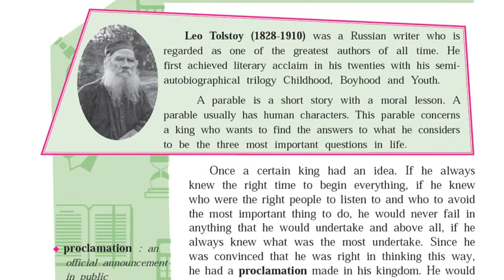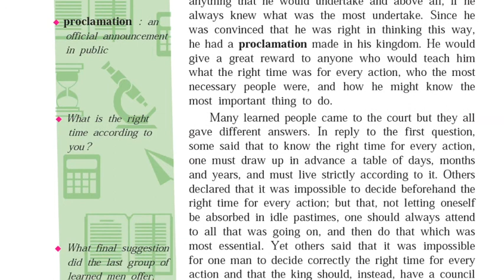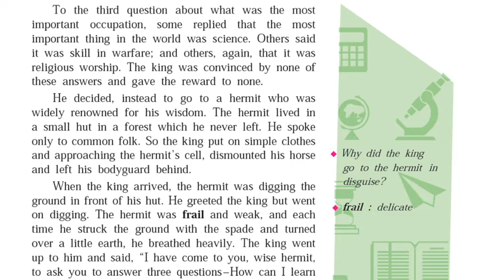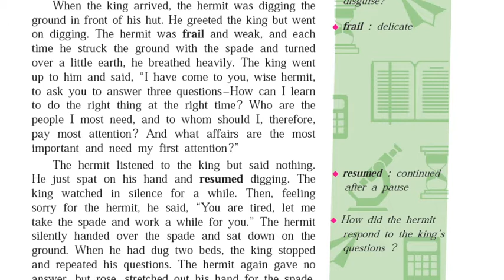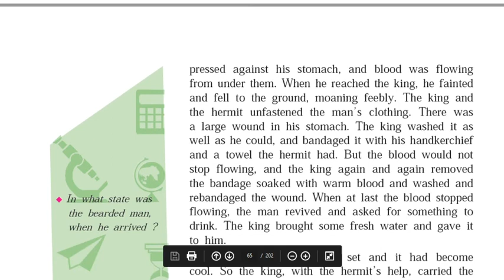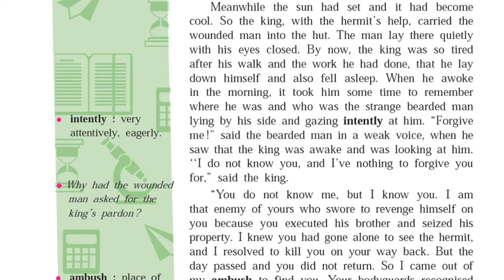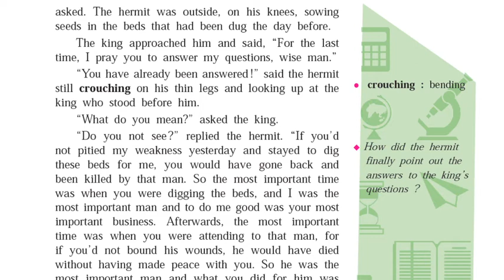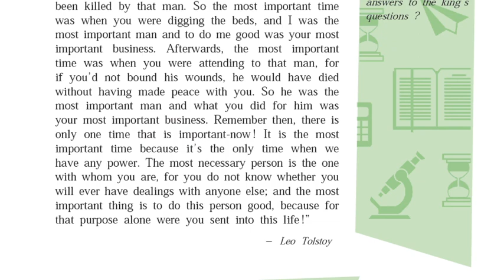Std. 10 - English Medium - English Subject - 2.2 - The Three Questions